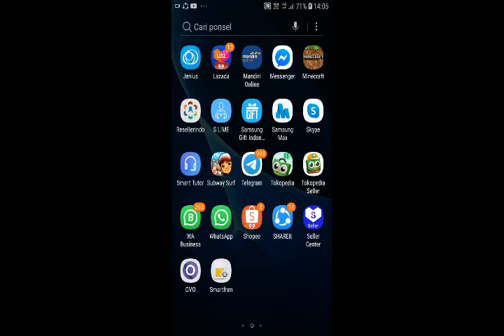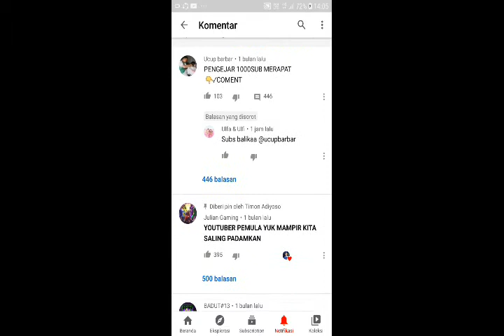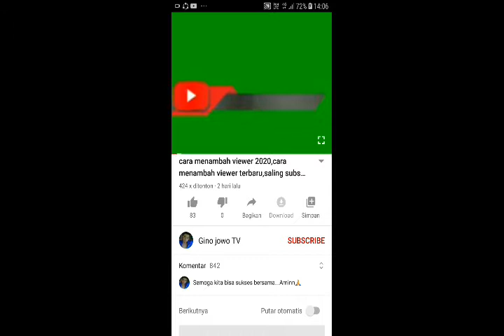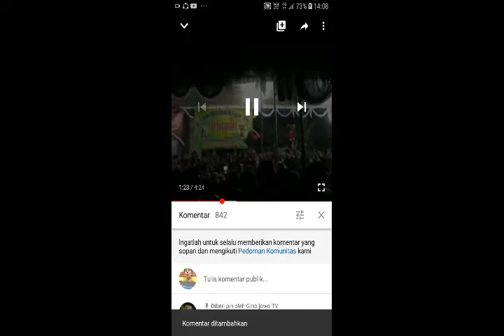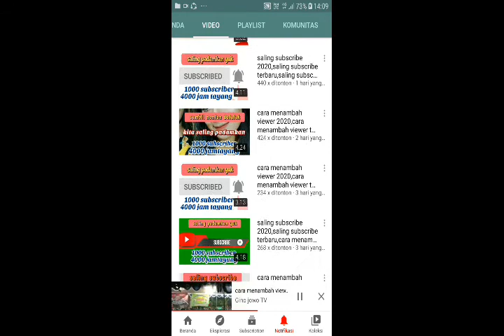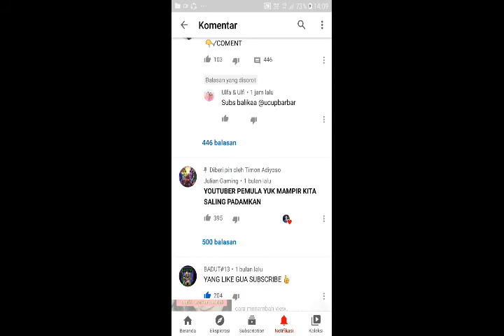Trik Cepat Tambah Subcriber Yutuber Pemula Supaya Bisa Gajian Dari Youtube Part 2